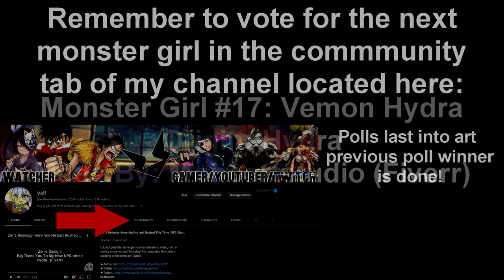Hydra (All Evo Monster Girl Showcase) - Monster Girl Utopia